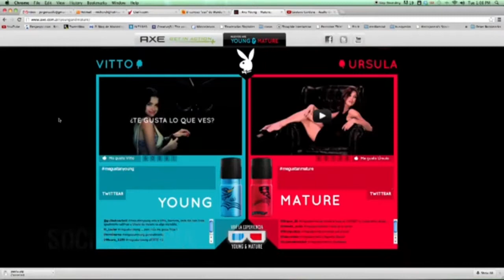[디지털마케팅] Axe: 추억의 3D안경의 재발견!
Axe: Blue and Red. 남성 데오드란트의 광고중의 하나입니다. 매번 재미있는 소재로 보는 이를 하여금 눈을 땔수없게 만드는 브랜드입니다. 조금 오래된 광고입니다만 요즘 유행하는 신기술 테크놀러지에 의존하지 않고 이렇게 재미있는 광고도 만들 수 있는 아이디어가 있다는게 놀랍습니다. 영상을 옜날 3D방식의 안경으로 블루와 레드로 나뉘어서 제작을 한 뒤 이렇게 한쪽 색상으로 된 안경을 통해서 보면 같은 영상이 다른 화면으로 보이게 됩니다.